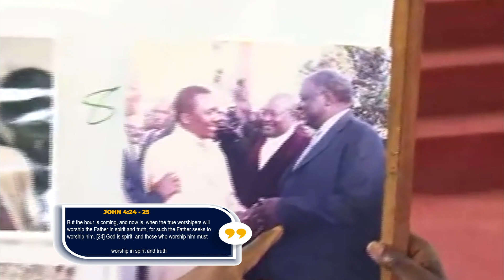The Priority of True Worship .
If am not growing as a true worshipper, I'm not in line  with what God is seeking to do in my life.
 John 4:23-24